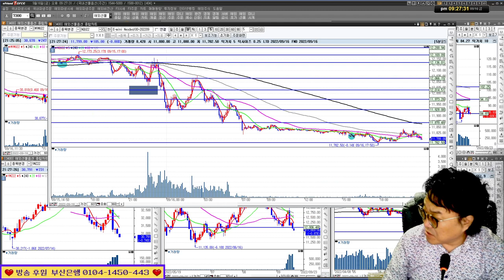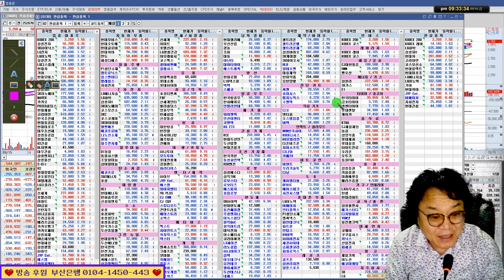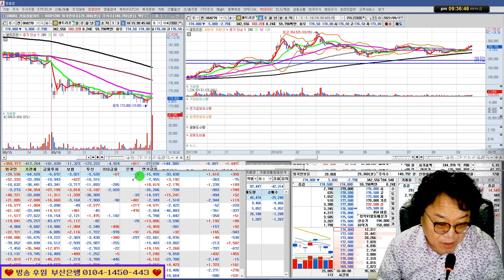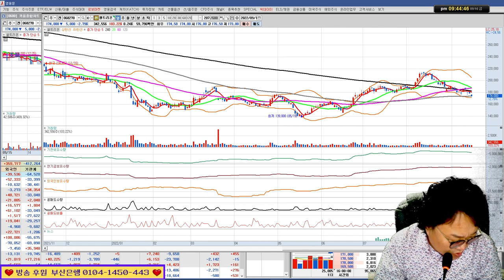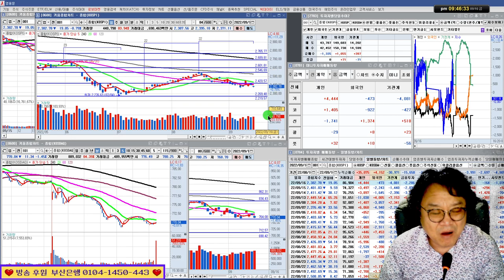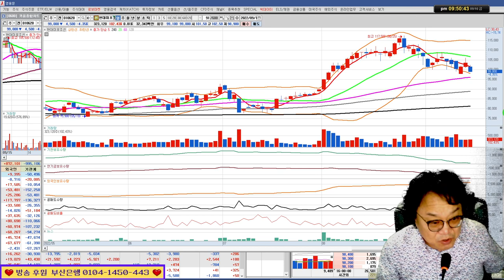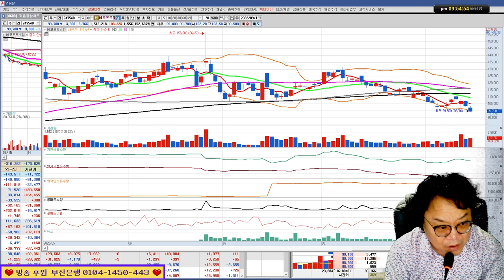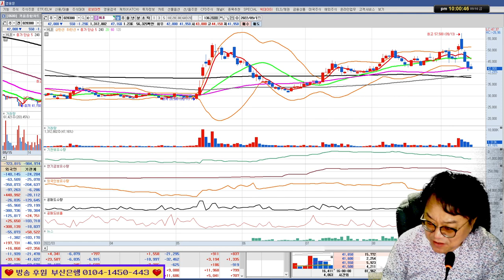셀트리온,HLB,현대바이오/태조 이방원 분석/실전투자대회 입상자 닥터케이의 주식방송 22/09/16